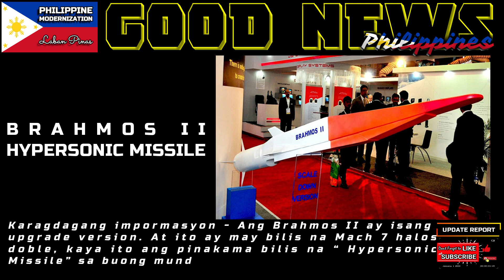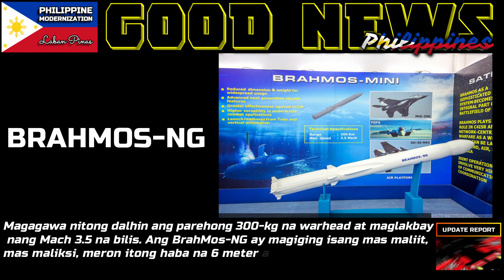GOOD NEWS BRAHMOS SUPERSONIC MISSILE PARA SA ARMY AT AIR FORCE? WOW | APPROVAL UPDATE ASTIG TALAGA!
WATCH THE VIDEO IN HD 1080p
SUBTITLE -  FILIPINO
LANGUAGE/VOICE - FILIPINO

- GOOD NEWS AH-1W SUPER COBRA FOR PHILIPPINE ARMY | US NAVY ANG DAMING IBINIGAY NA MILITARY ASSETS WOW